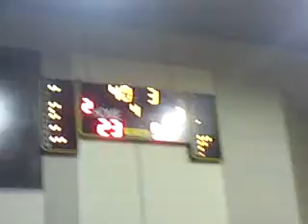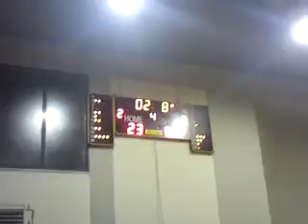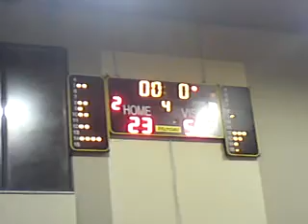Λαχανας-Δοξα 23-50 να τοι να τοι οι πρωταθλητες.MP4